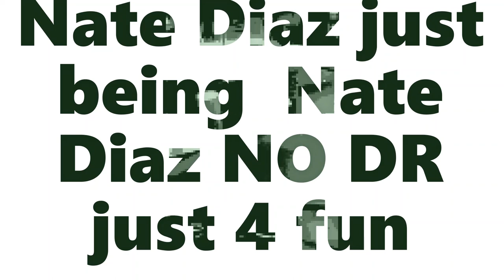NATEDIAZIMPRESSION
Nate Diaz MMA Legend NATE BIGGEST DRAW.